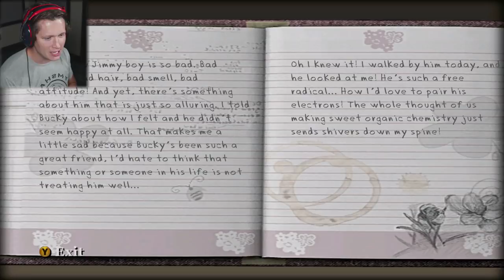Bully - Part 2 - MY FIRST GIRLFRIEND!